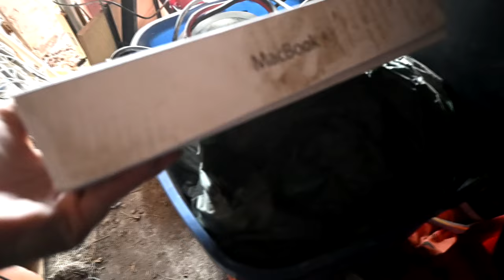She Killed One Of Our Chickens!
DaybyDayVlogs
110 North Front Street - A3,
Suite #213
Belleville, Ontario, K8P 0A6
Canada